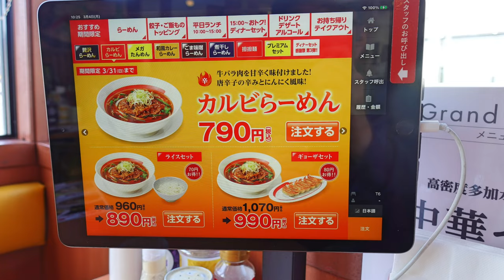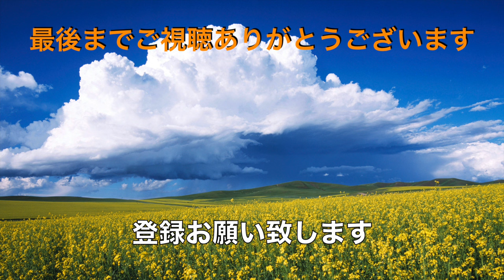【らーめん幸楽苑】N0.32. 期間限定 カルビらーめんとチャーハンを食す ＃1597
らーめん幸楽苑で期間限定商品のカルビらーめんとチャーハンを食べて来ました。